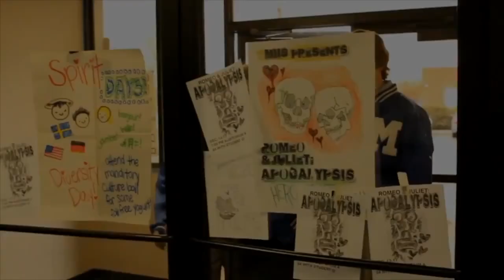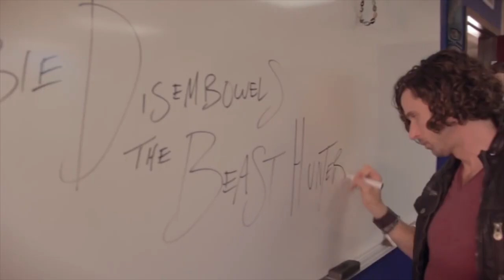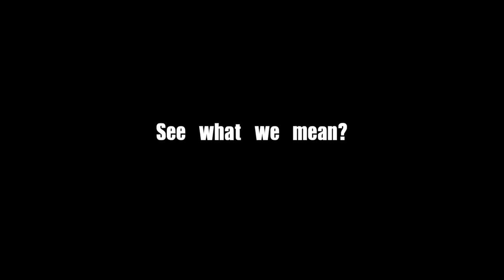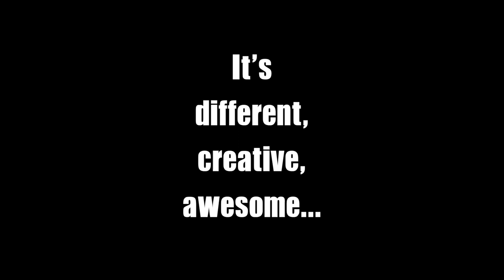Come to EHHS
A trailer created by Brenden Wilson with a slice of all the cool filmmaking stuff we do at East Hollywood High, featuring clips from short films by many of our talented students past and present, including in its completion the short film Fish Punch by Riley Weston.

Open enrollment begins April 1st.  See easthollywood.org for more details.